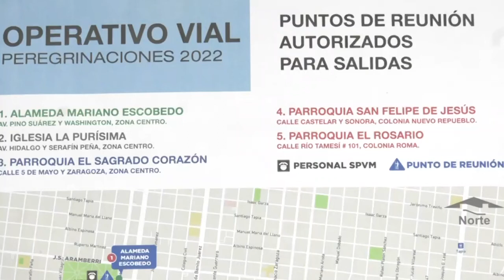Esperan mil 200 peregrinaciones